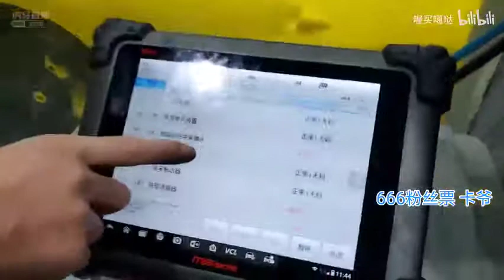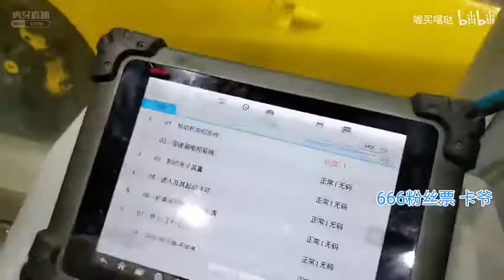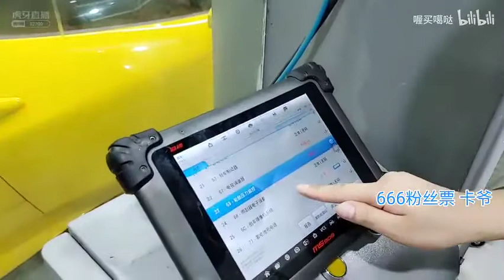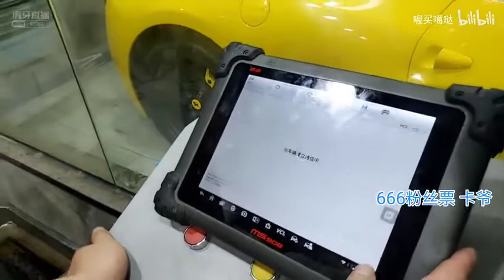集梦会长：180万成功拿下小姐姐的宾利 这回赚到了，哈哈！